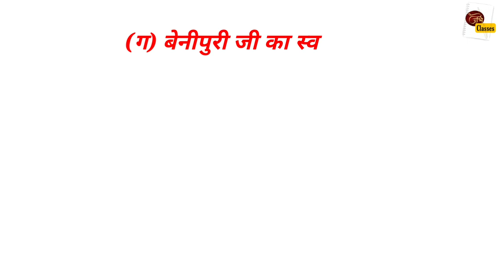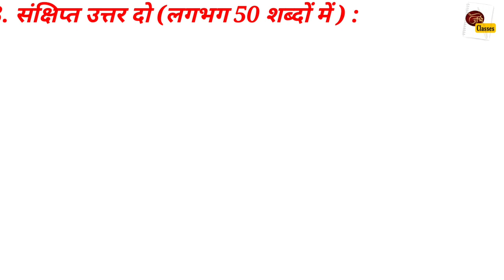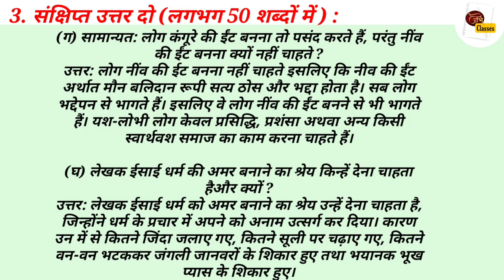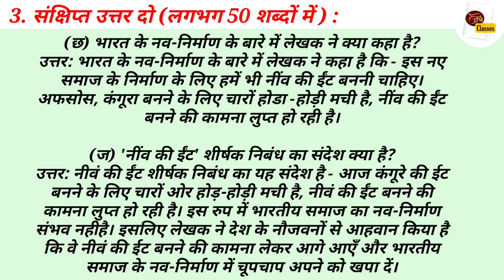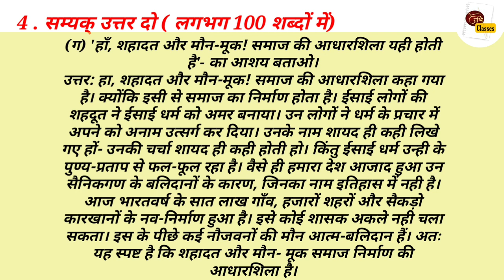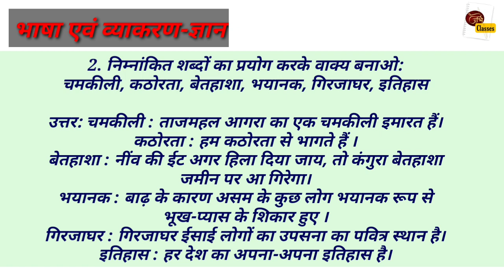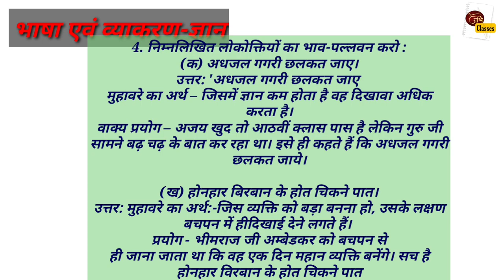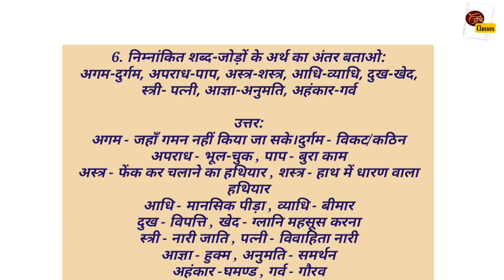प्रश्नोत्तर-नींव की ईंट(रामवृक्ष बेनीपुरी)|| SEBA Class-10|| आलोक भाग-2|| Fully Solved Answers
यहाँ SEBA Assam Board, Class-10 (Elective Hindi) के नींव की ईंट के सारे प्रश्न और उत्तर का solved Notes दिया गया है और साथ ही समझाने का कोशिश भी किया गया हैं।

class10 कबीरदास के साखी chapter के सम्पूर्ण व्याख्या का link

class10 कबीरदास कि साखी की सम्पूर्ण प्रश्न उत्तर

class-9 chapter-9 कृष्ण-महिमा  (रसखान) के सम्पूर्ण व्याख्या का link